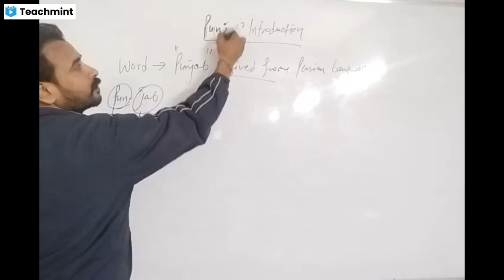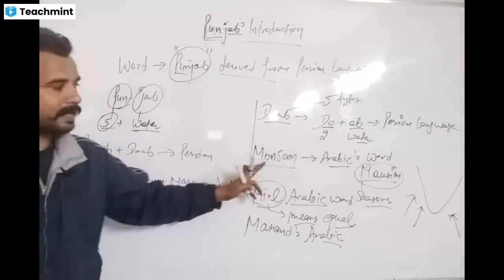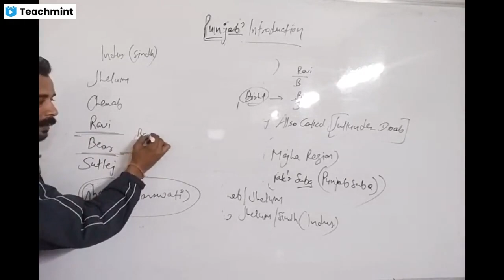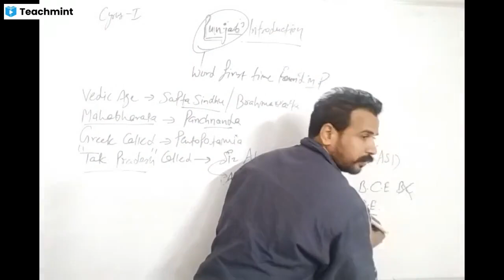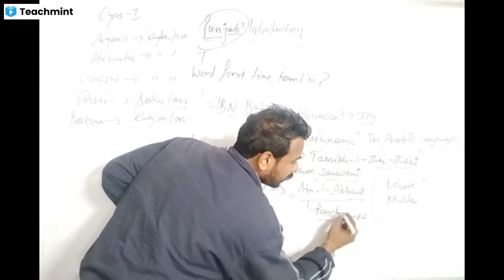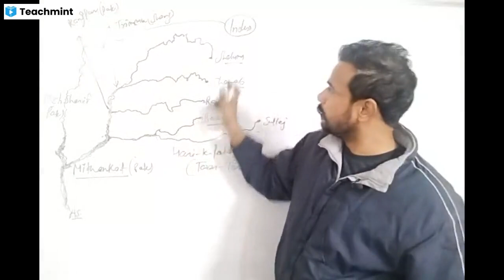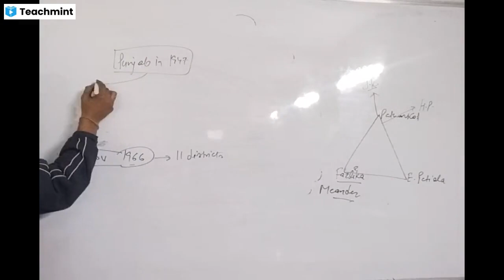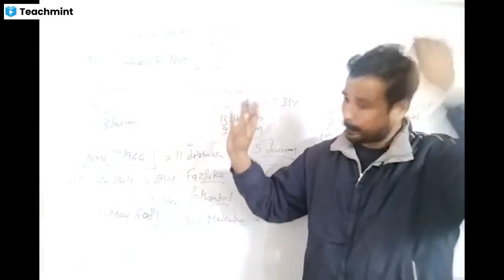SeniorAssistant PunjabHistory Bhupesh thakur PSSSBUdaan PPSC UdaanEducationHubPatiala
Hello everyone, this lecture for especially PPSC and PSSSB aspirants ( Senior Assistant) who are pursuing right path or direction for their future.

kindly give your true feedback